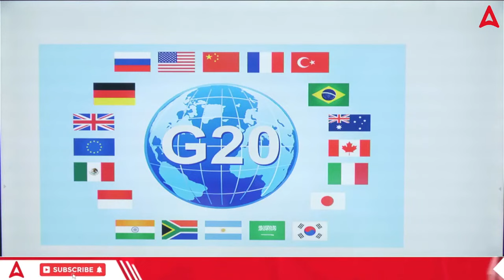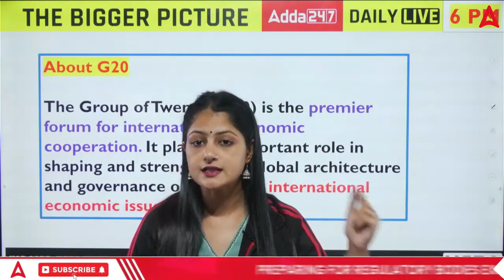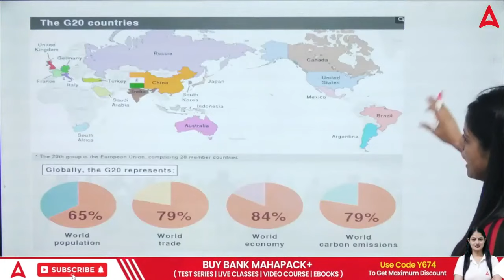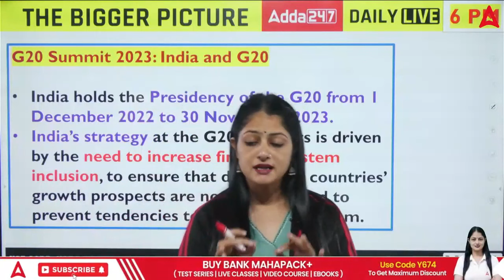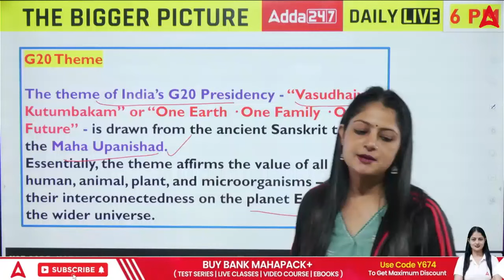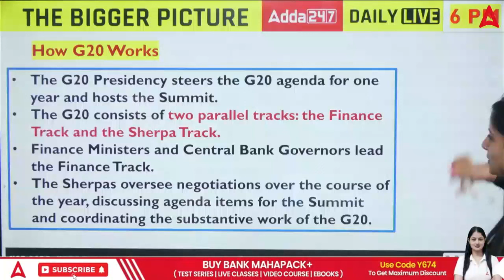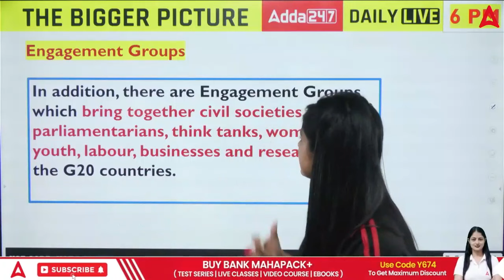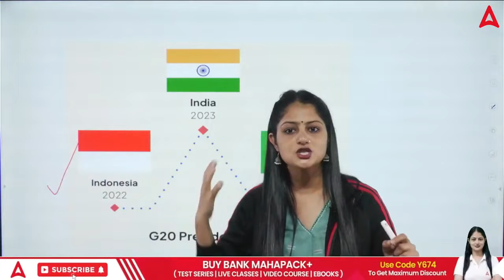All G20 Meetings | Current Affairs for Banking Exams | General Awareness | By Pinky Yadav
The G20 is a forum for the world's 20 major economies to discuss and coordinate economic policies. The group was founded in 1999 and has met annually since then. The G20 meetings are an important opportunity for leaders to discuss global economic issues and to develop consensus on how to address them.

This video provides a comprehensive overview of all G20 meetings, from the first meeting in 1999 to the most recent meeting in 2023. The video covers the topics discussed at each meeting, the outcomes of the meetings, and the impact of the meetings on the global economy.

The video is an essential resource for anyone who wants to understand the G20 and its role in the global economy. It is also a valuable resource for students, researchers, and journalists who are interested in global economic policy.

👉RBI Grade B 2023 Rapid Revision Batch